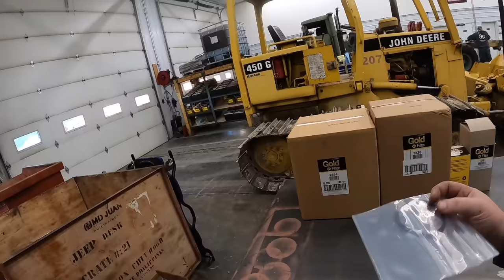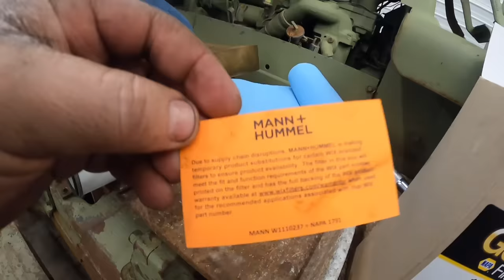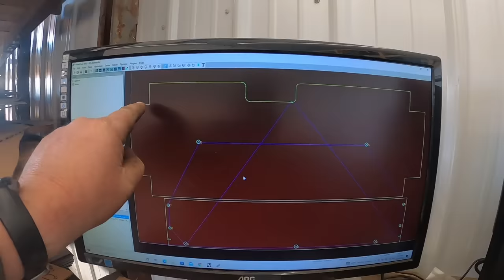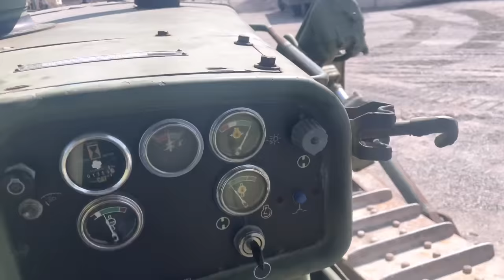Ex military Cat D7G dozer service, repair and operation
Follow along as we service this Cat D7G ex military dozer and make a couple parts for it.
Here is a link to the first video on this when we first got it going.